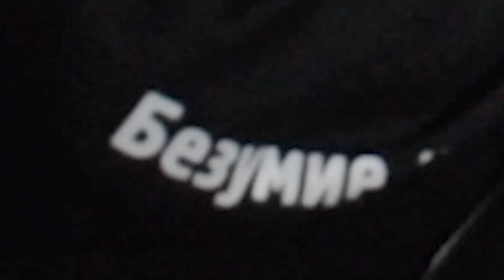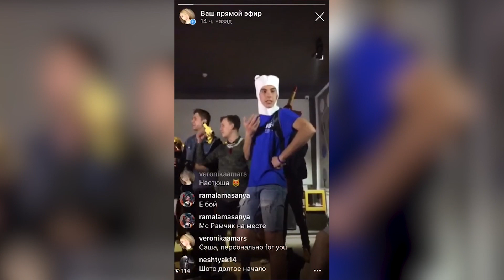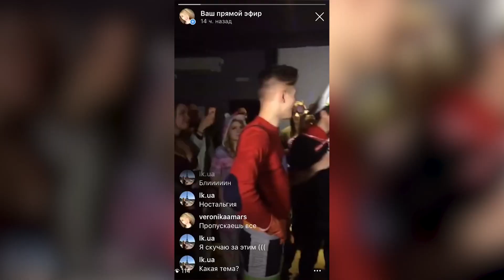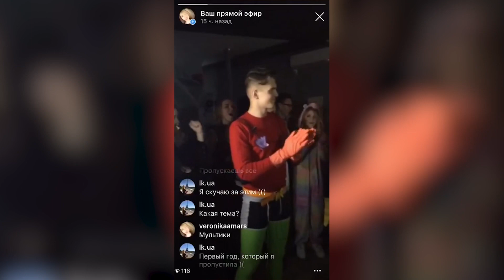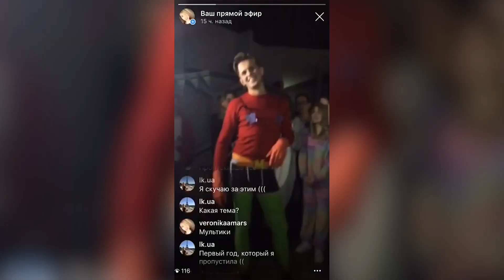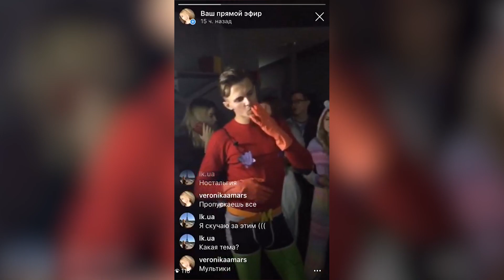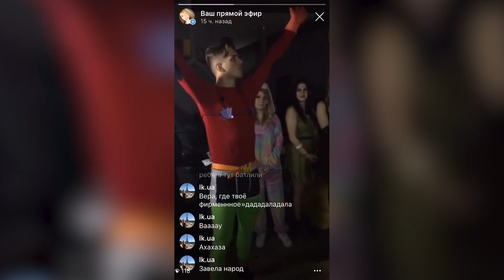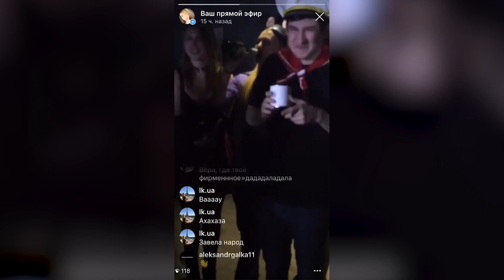DACHA BATTLE NAHUY: MC Lestley Irish vs MaxWelHaus [x-mas version]